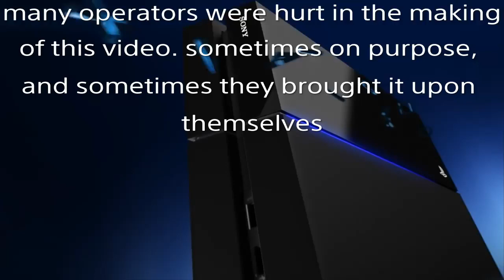Against all odds